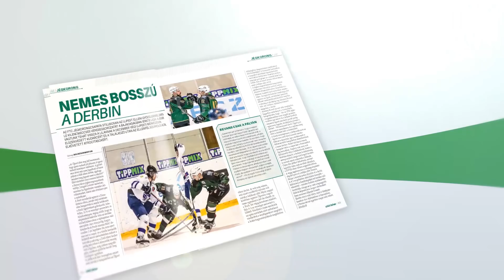FM | Gera Zoltán megérkezett! | 2018. 02. 08.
A Ferencváros ikonja, Gera Zoltán a spanyolországi edzőtábor csütörtöki napján csatlakozott a társakhoz Cádizban. A FradiMédia stábja megérkezésekor kérdezte a játékost eddigi távolmaradása okairól, és az edzőtábor hátralévő idejével kapcsolatos várakozásairól.